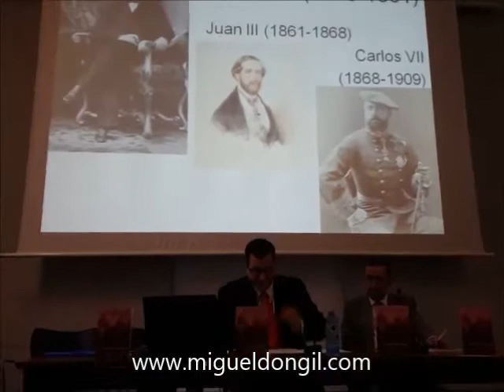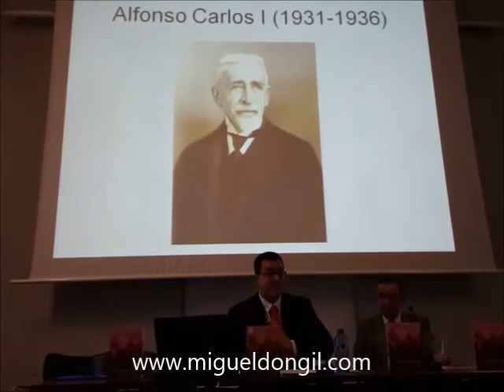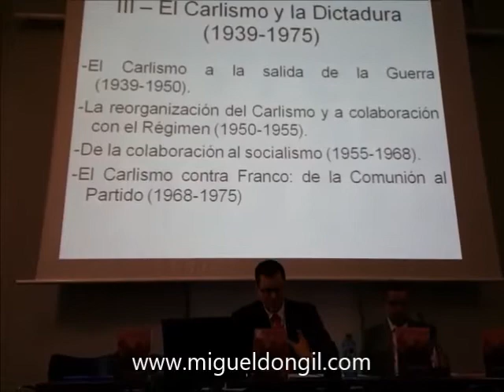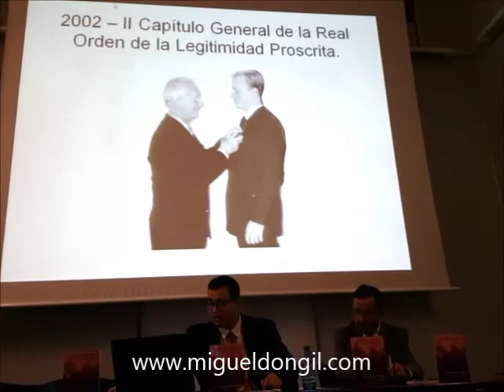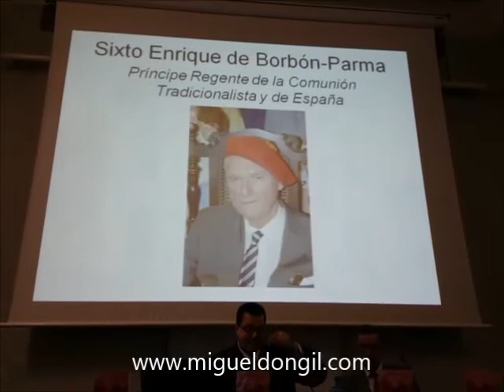⁫HISTORIA del CARLISMO # 2 👑 Libros que DEBES leer para SER MÁS CULTO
HISTORIA del CARLISMO # 2 👑 Libros que DEBES leer para SER MÁS CULTO forma parte de la Serie LIBROS que DEBES leer para SER MÁS CULTO. El libro repasa la evolución histórica del CARLISMO como MOVIMIENTO dinástico, político y sociocultural de ESPAÑA, desde sus orígenes (en la década de 1830) hasta la actualidad (2017). El vídeo analizando el contenido del libro supone el primer vídeo que repasa la historia completa del carlismo. Es un libro que debes leer para ser más culturo o inteligente. El VÍDEO resume el contenido y principales ideas del libros para que TE SIRVA COMO GUÍA o para que conozcas su contenido si no puedes leerlo. Está protagonizado y realizado por el historiador Miguel Dongil y Sánchez. Basado en la presentación de su libro "Historia Reciente del Carlismo" el día 31 de mayo de 2017, en el Centro de Cultura Antiguo Instituto Jovellanos de Gijón (Principado de Asturias). Es un libro de Historia que debes leer, por ser indispensable para comprender parte de la Historia de España.